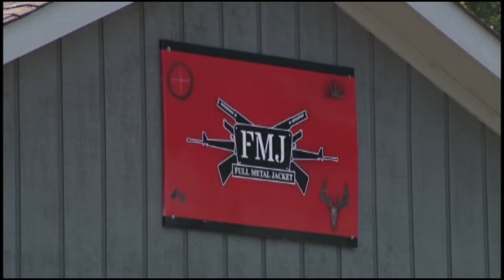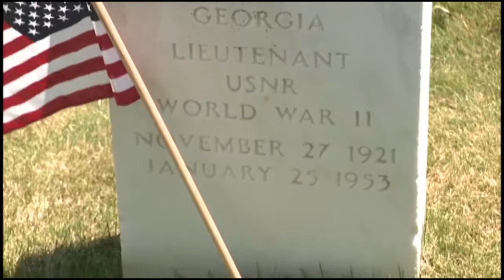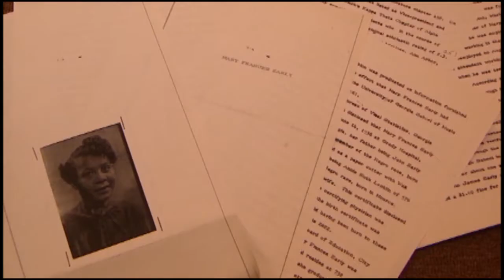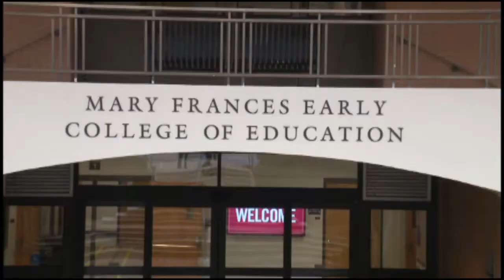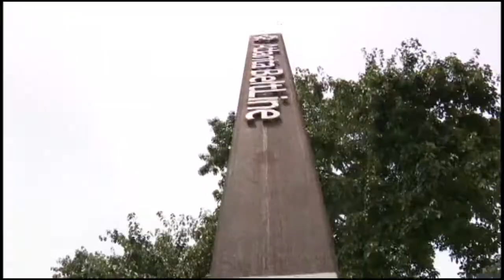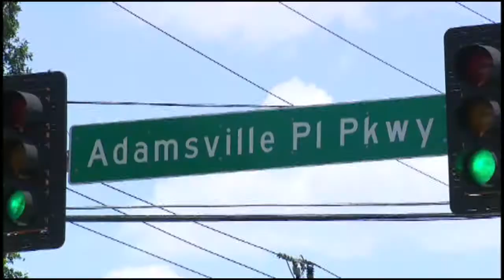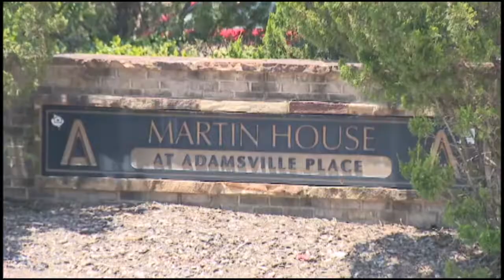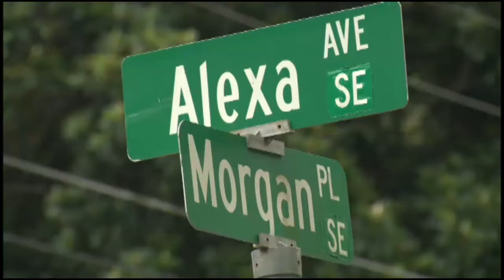Thomas Reel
The video above is some samples of my work in the world of local television news. This video contains hard news special interest and deadline-driven stories. All video is shot and edited by me.